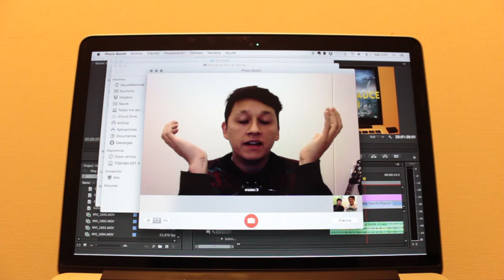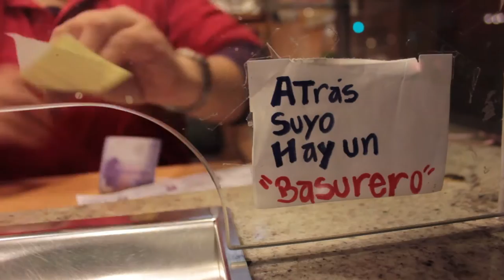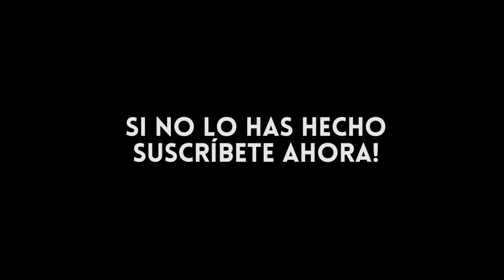Un Vlog de Sauce 03 - Aprendizaje, práctica y constancia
Aprendizaje, práctica y constancia